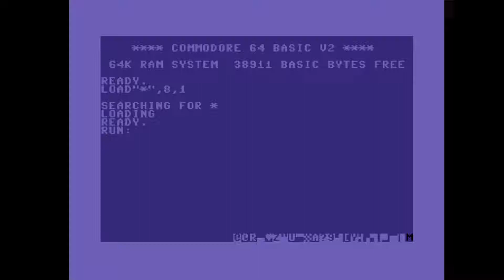C64 4k Intro : Pixel 4k by Centric 2002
Airwolf/F4CG